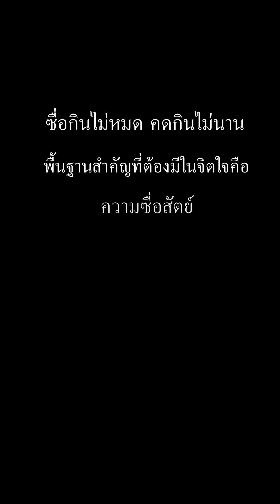ผู้จัดการไม่ซื่อสัตย์